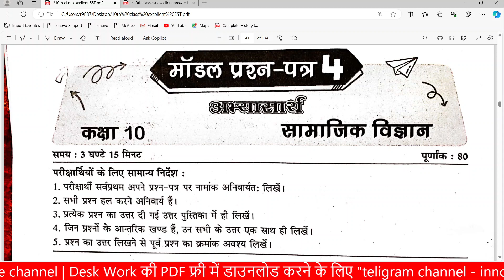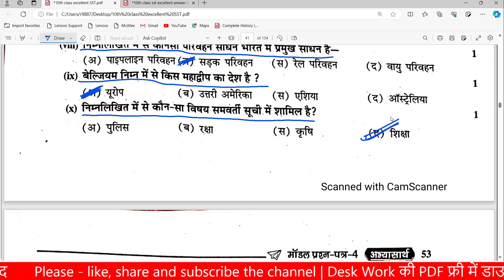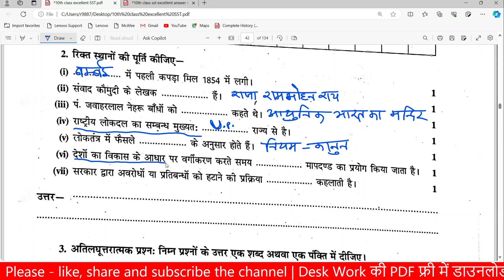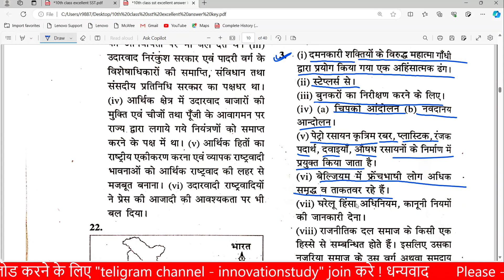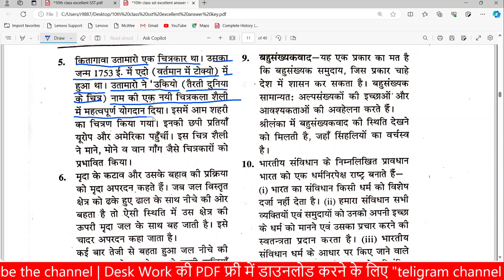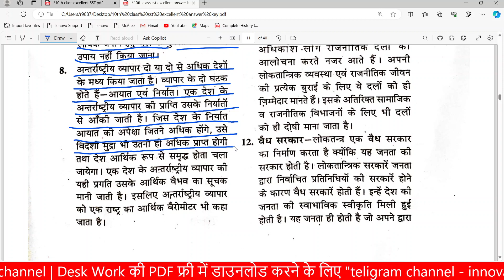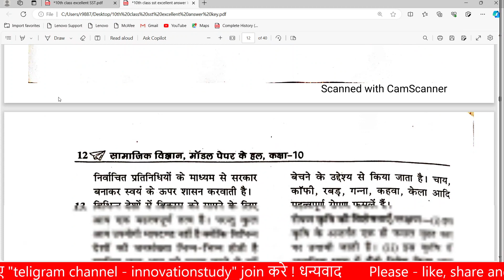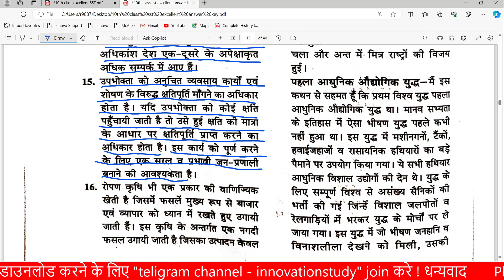RBSE Board 10th class social science Excellent desk work 2024 | SST Desk Work | Model Paper - 4